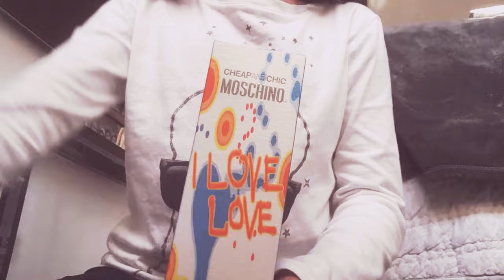How to open a cheap and chic moschino perfume